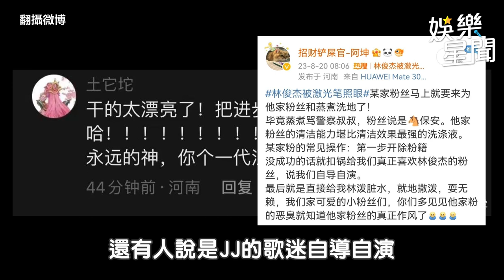JJ遭強力雷射筆射眼睛 網戰：周杰倫粉絲搞的｜三立娛樂星聞